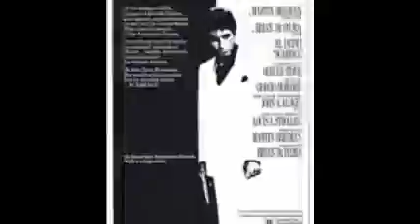The best mafia movies ever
Here are the best mafia movies ever.